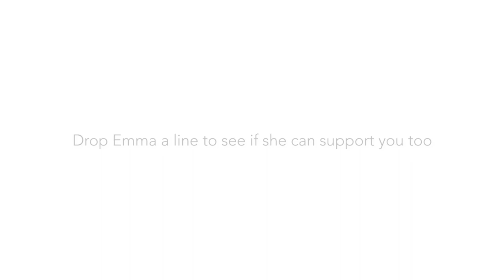Expecting Life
The amazing true stories of people starting a life together.

This video was created by Catsnake: Online Videos with a Difference

Drop Emma Cannon a line to see if she can support you on your fertility journey

Director: Edward L Dark
Executive Producer: Stephen Follows
Producer: Lucy Fazey

Interviewees in the film:

Alaina Fletcher
Alison Moss
Cevin & Edward Owens
Eleanor & Derek Brander
Laura & Josh Lamb
Nina Polli

We’d like to send a HUGE thank you out to all the people we interviewed for this film. We are extremely grateful to everyone for sharing their stories with us.

For the full list of interviewees and crew, please follow this